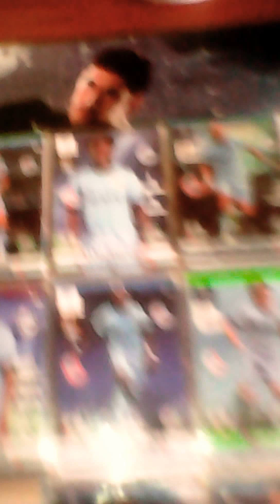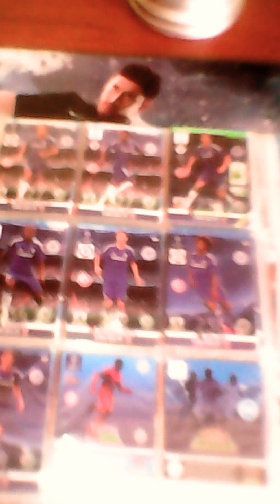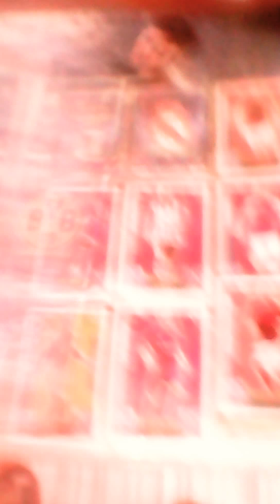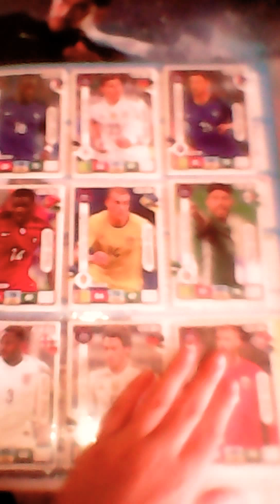Album piłkarski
Łapke w gure i subkrypcia Wbijajcie na istagrama nazywam się dawid glodek